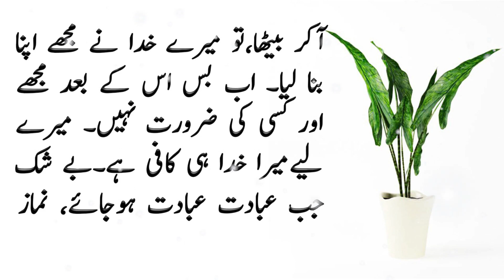Best Short Moral Stories | Badshah aor aek Chor Ke kahani | ikhlaqi kahani | Story Palace